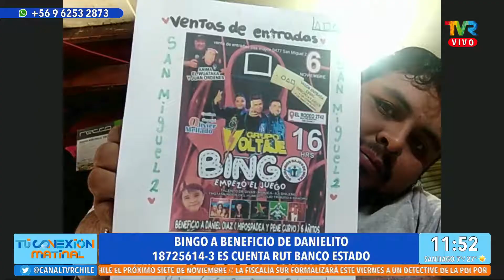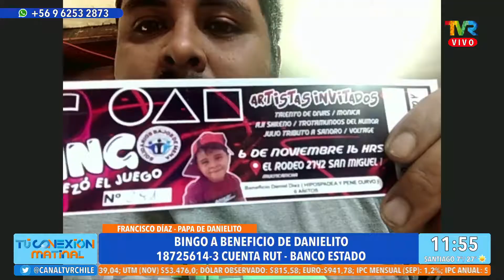Bingo a beneficio de Danielito